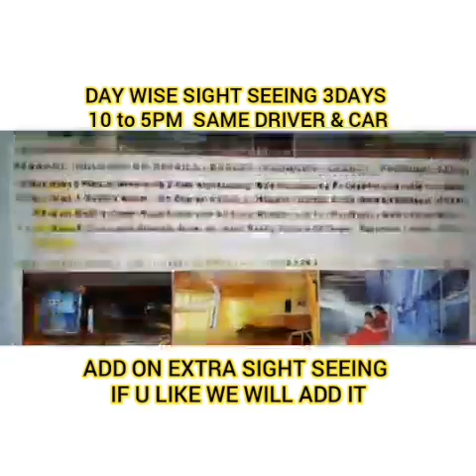OOTY 2NTS & 3DAYS ( ஊட்டி சுற்றுலா - 12000 Or 18000 or 20000 ) Couple 2 Person From Chennai | Coim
2️⃣OOTY 2NTS 3DAYS - ECONOMY - NEAR ROSE GARDEN👫🏻

🚌 From Ooty Local Bus Stand - Bus Pick up - Couple 2-Person - 12000/- ( Advance booking Offer )

🚌 From Coim or Mattu  - Station - Pick up - Couple 2-Person - 18000/- ( Advance booking Offer )

🚆( Chennai to Chennai - Up & Down Train or Bus Extra )

👩🏻‍❤️‍💋‍👨🏻Honey Moon Included On Request | Add on - Flower Bed - Balloons - Rs 1000/- Extra Per Night | Cake with - Candle- Rs 750/- | Candle light Dinner Rs 1500/- Extra Per Night

Room Type - ( 1 Bed room Window View Only )

🏠 2-Nts Stay - Near by Food Court & Restaurants & Rose Park
🥣 2-Break fast ( Veg ) - ( Day 1 Early Check in 10am Break fast on Day 2 Only )
🚘 3-Days Sight Seeing Pvt Car Only 10 to 5pm ( with 2 Extra Sight Seeing )
👀 Karnataka Park & Malaysia Murugan Temple
🚂 Mountain Toy Train 1Hrs Rs 250 ( Only on Availability )
💁🏼‍♂️ I Prefer this Package if you Travel as a Family & Honey Moon - Couple
💧 24Hrs Hot Water | Best Friendly Staff | 3Kms to City

*Group & Family we give more Best Cost 4 | 6 | 8 | 12 | 16 | 21 | 25 ( On Choice )*

Day 1 - ( Sight Seeing - 10 to 5 )  ( Check in - 10 or 11 No Early Check in on Week end & Season time )

*Pick up - Mattupalayam | Or | Coimbatore  | Or Ooty Local Hill Bus Stand on Choice Cost Differs*

▪️Doddabetta Peak
▪️Tea Factory
▪️Chocolate factory
▪️Botanical garden
▪️Karnataka Park
▪️Rose garden
▪️Ooty boat house | Luxury Trip we Add Murugan Temple also

Day 2 - After Break fast Sight Seeing ( 10 to 5pm )

▪️Wellington and coonoor sight seeing
▪️Valley view point
▪️MRC outside view
▪️Gymkhana club outside view
▪️Sims Park
▪️Tea garden
▪️Lambs rock views Shopping
▪️Toy Train - 16.30 to 17.30 if Available Only ( On Advance Booking )

Day 3 - Check out - 9.30am | After Break fast Sight Seeing ( 10 to 5pm ) -

▪️Pine forest
▪️Kamaraj Sagar dam
▪️Tree park
▪️9th miles shooting spot
▪️Pykara Dam view
▪️Pykara Waterfalls
▪️Pykara Boating

🐘 Mudumallai But Time Permits ( Option Tour On Request Extra Charge Only )
🚜 Ooty Toy Train - Rs 250/- ( Only On Availability Per Person )